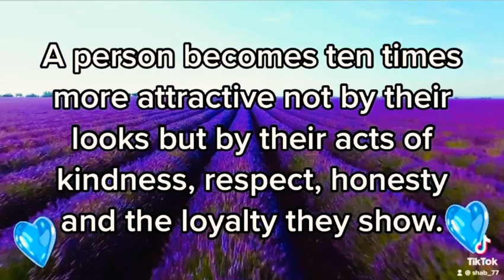A person becomes ten times more attractive not by their looks but by their act of kindness.....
A person becomes ten times more attractive not by their looks but by their act of kindness, respect, honesty and the loyalty day show🙏